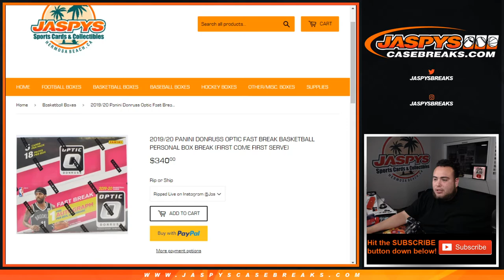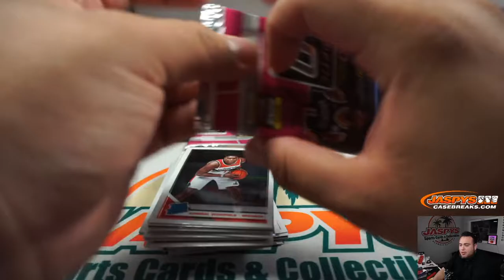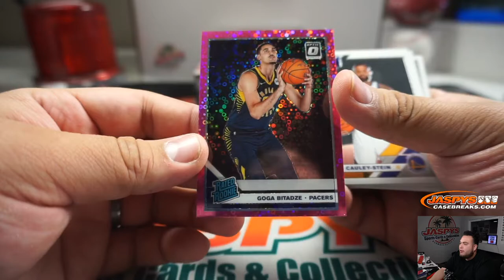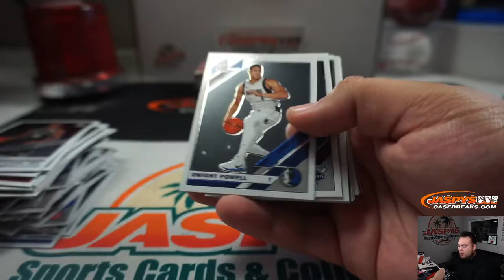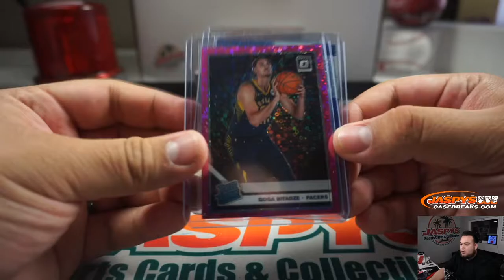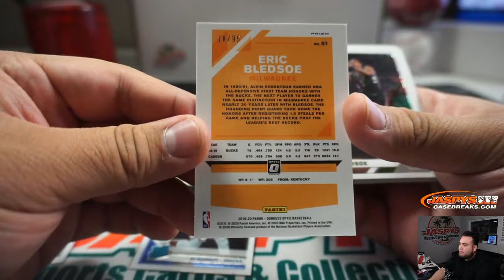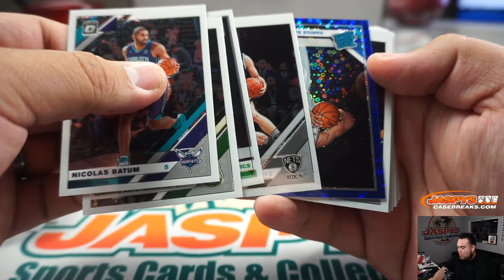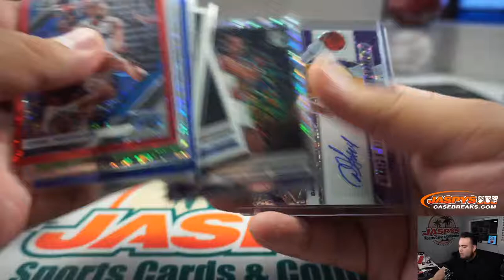M. 2/24 - 2019/20 DONRUSS OPTIC FAST BREAK BASKETBALL PERSONAL - 2-BOX BREAK (JOHN S) - jaspys.com